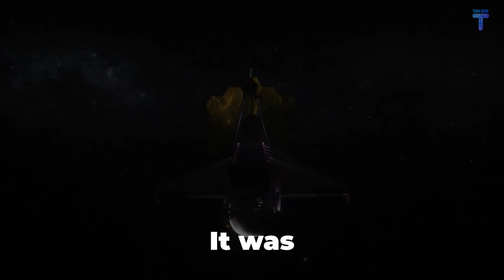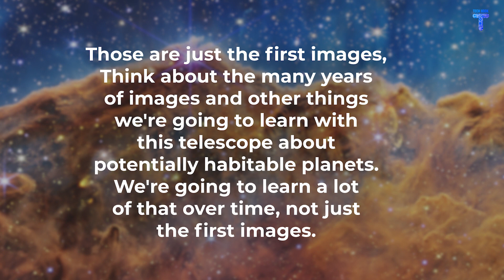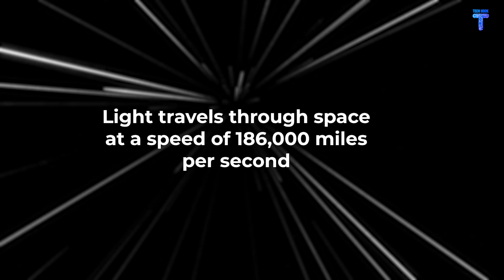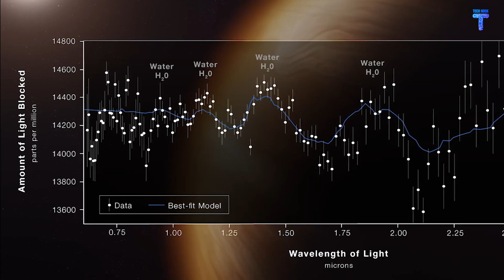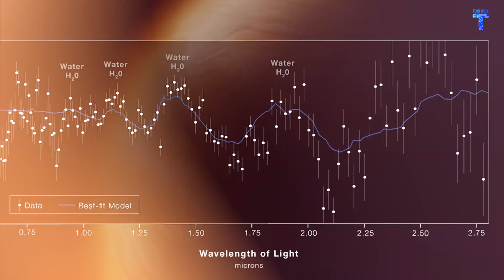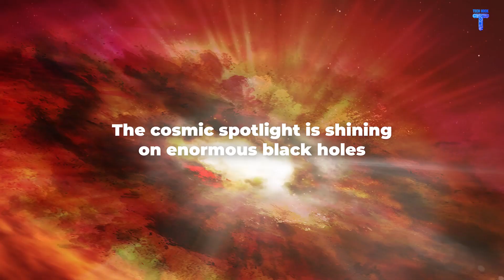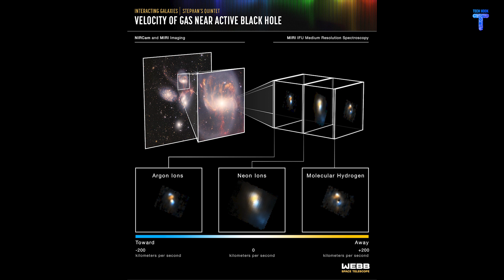James Webb Telescope Reveals The Truth About Deep Space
James webb Telescope Insane New Discovery SHOCKS The Entire Space Industry!

What can the James Webb telescope reveal about deep space? It was anticipated that the James Webb Space Telescope, operated by NASA, would send back some amazing photographs once it was launched into orbit and began to scan the cosmos. These expectations are currently being exceeded. Do you want to know more about everything the James Webb telescope is going to reveal about deep space and how it could help scientists understand the cosmos better? Well then, be sure to watch the video till the end.